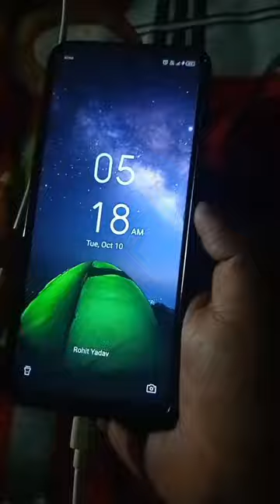viral minivlog palce viral kr do bhai log hmne Aaj banye body 💪 sprot me bhai log😥